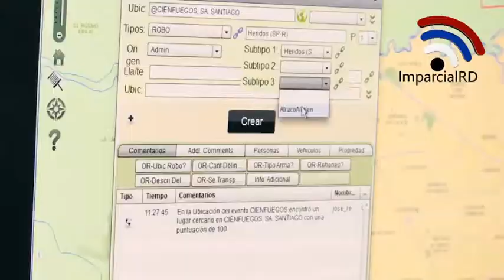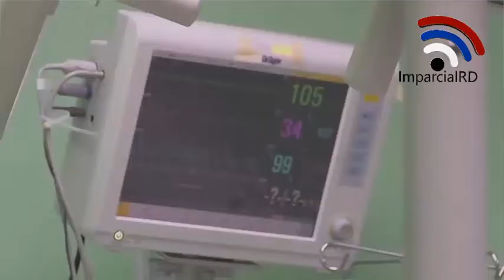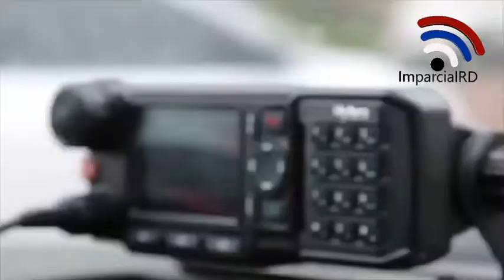sistema de Emergencias RD